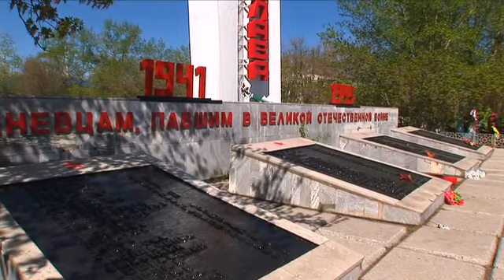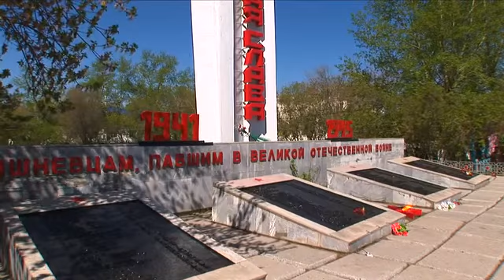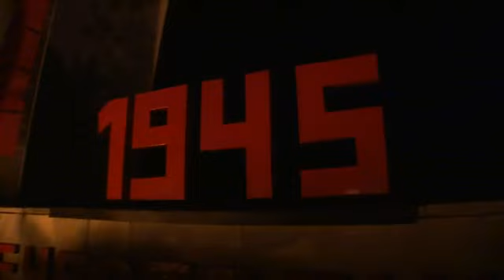Видеофильм «Аршалы. Парад Победы»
Видеофильм рассказывает о праздновании 65-летия Победы в Великой Отечественной войне в районном центре Аршалы (Акмолинская область). Для казахстанцев, которые делились последним с тысячами эвакуированных, поставляли фронту мясо, хлеб, теплую одежду, боеприпасы -- отправили на поля сражений около полутора миллиона сыновей и дочерей -- это не просто памятная дата, а дань уважения и поклонения мужеству тех, кто защитил мир от фашизма.

В фильме приняли участие Ермек Маржикпаев, Кажгали Мукатов, Окас Сапаров, Марат Когамов, Ибрагим Жангуразов, и другие

Автор: Лидия Тришечкина. Режиссёр-оператор: Данил Конищев. Продолжительность 25 мин. Производство авторской группы «DALI».